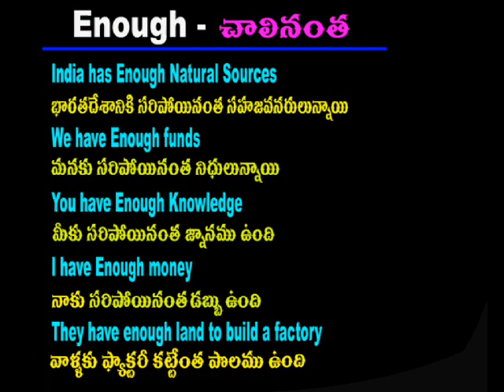Spoken english through telugu - phn -70 75 79 37 19